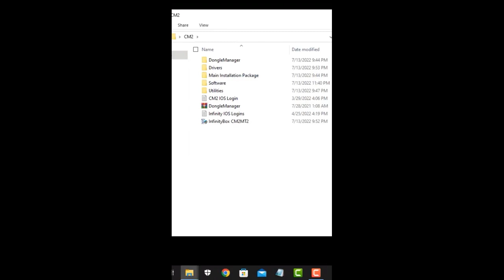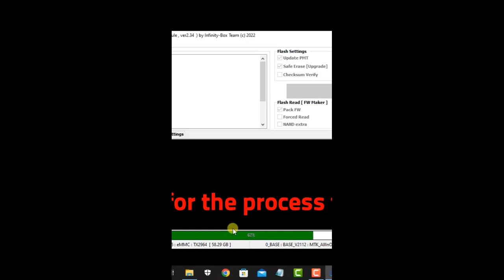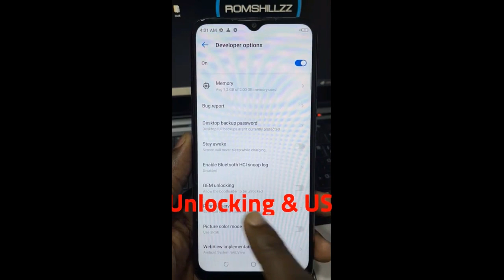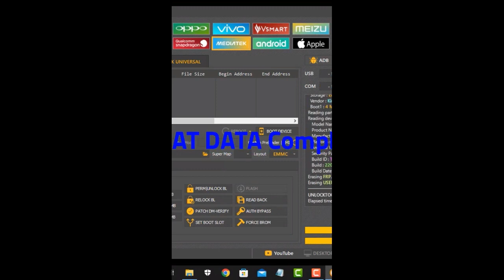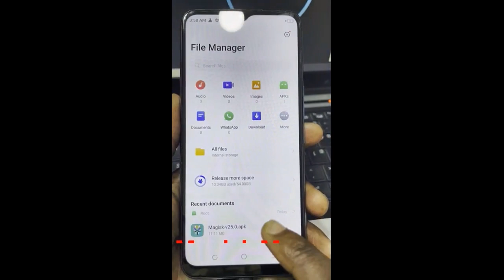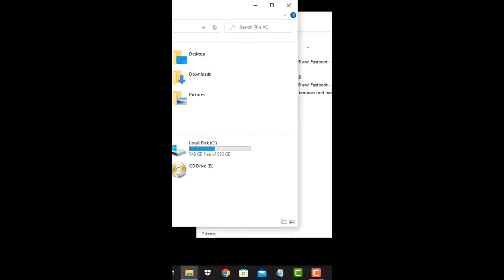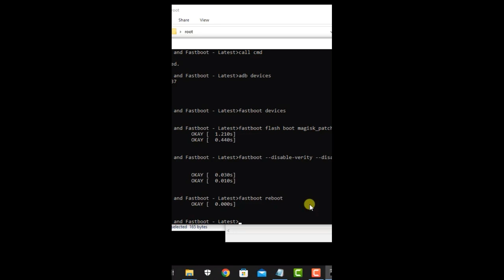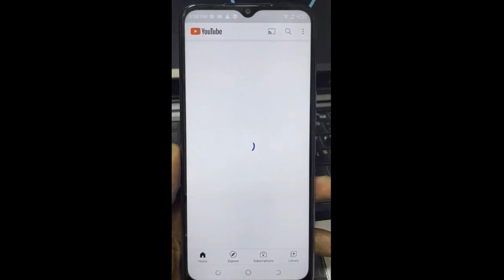How To Permanently Remove Security Plugin & EasyBuy Lock Android Devices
If a security plugin with full administrative privileges is installed on your device, granting the admin the authority to monitor both the device and any running apps, it indicates that your device is on loan. Upon completion of your payment, the app will be disabled.

Find instructions on removing the security plugin after payment.

Discover how to disable and remove EasyBuy Lock
Learn how to disable the PalmPay security plugin or uninstall PalmPay plugins by checking the details.

Explore methods for bypassing EasyBuy, Demo Phone, EasyPlan, and Easy Loan, as well as disabling and removing the Admin app and Security Plugin app. Additionally, learn how to remove EasyBuy, Demo Phone, EasyPlan, and Easy Loan, Easybuy Lock, Easybuy 2024